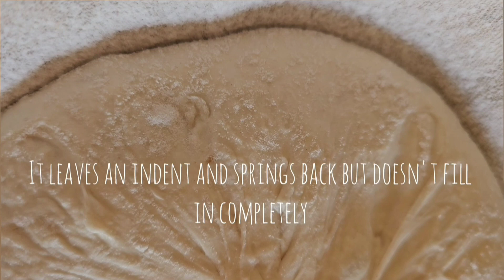Sourdough Bread (with Frodough My Sourdough Starter)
Meet my sourdough starter, Frodough. Sourdough never ceases to amaze me. It's literally 3 ingredients!! All that beautifulness from 3 ingredients! Flour, water, and salt. Sourdough starter is just flour and water fermented to create natural yeast. It's truly amazing that something so delicious can come from just that. I am making a loaf of sourdough in this video, and honestly, there are a million ways to make sourdough. There is no one size fits all, and you can/should do whatever works for you! There are also some gorgeous decorative loaves on the internet and a ton of inspiration for me to make some in the future. I'll take you guys along for the ride when I get to that. However, this is a simple sourdough loaf and what I do whenever I make it. I have tried every way and method you can imagine to find what works for me. I go for a quicker, less fuss method. I pull Frodough from the fridge, where I store him, feed him, and the next day, I mix my dough up! I only do a few stretch and folds in the evening, then let it bulk ferment overnight. I let this dough sit on the counter at room temp for about 10-12 hours. I shape in the morning and placed it in the banneton. You can use a bowl lined with a floured tea towel, too. Then I let it sit a little bit longer, I let this proof for another 1 1/2- 2 hours. I did a poke test, and it was perfect. It sprung back but left an indentation and didn't fill it completely. If it doesn't spring back, it's usually over proofed. It springs back fast and fills in completely. It's usually underproofed. I then preheated the oven to 450° F with the Dutch oven inside. When it's heated up, I turn the dough out onto a silicone baking mat, or you can use parchment. Place in the hot dutch oven and bake for 25 minutes. Then remove the lid and bake for anotber 20-25 minutes. Move to a rack to cool slightly before cutting. I don't wait long usually! It's crisp on the outside, yet soft on the inside, the bread had the perfect amount of chew and its absolute perfection 👌 little fuss, don't have to babysit it, just let it do all the work. You can add any inclusions you'd like or enjoy it plain.  It's not as daunting as it seems.

Sourdough:
100 grams fed starter
350 grams warm filtered water
500 grams bread flour
10 grams salt

Filmed on Galaxy S23 Ultra
Edited on Youcut Pro